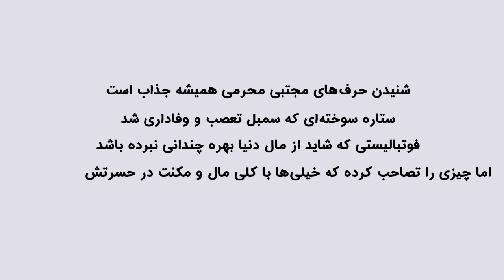آنساید ۹) از تعصب بی‌مرز تا بازداشت پای سفره عقد/ من سرباز پرسپولیس بودم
دیدار با تراز تعصب

شنیدن حرف‌های مجتبی محرمی همیشه جذاب است؛ ستاره سوخته‌ای که سمبل تعصب و وفاداری شد، فوتبالیستی که شاید از مال دنیا بهره چندانی نبرده باشد، اما چیزی را تصاحب کرده که خیلی‌ها با کلی مال و مکنت، در حسرتش می‌سوزند؛ عزت و احترام پیش مردم...

پای عشقم سوختم، منتی ندارم

آنساید؛ برنامه مشترک ورزش‌مدیا و اکو ایران.

ـــــــــــــــــــــــــــــــــــــــــــــــــــــــــــــــــــــــــــــــــــــــــــــــــــــــ

🔴 پیشنهاد ویدیو های مشابه در ورزش مدیا :

آنساید ۵) از وضعیت کشور تا قلعه‌نویی و علی کریمی/ گفتگوی بدون سانسور با محمد مایلی‌کهن

ــــــــــــــــــــــــــــــــــــــــــــــــــــــــــــــــــــــــــــــــــــــــــــــــــــــــ

🔴  ورزش مدیا در فضای مجازی :

اینستاگرام : @varzeshmedia.ir
توییتر : @varzeshmedia
تلگرام : @varzeshmedia
یوتیوب :  @varzeshmedia.